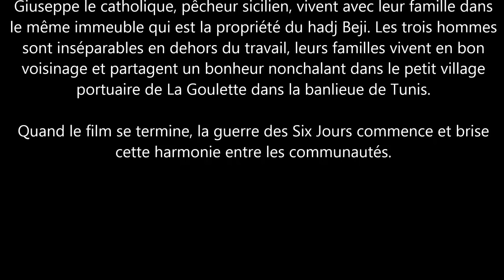la Goulette de mon enfance Tunisie (Chanson en Arabe)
« Comment pour moi, arabe et musulman vivant en terre d'islam, parler le plus justement possible de l'amitié et de la tolérance vécue entre Juifs et Arabes, entre musulmans et catholiques en Tunisie, à l'heure où dans le monde on s’entre-tue pour sa religion et où l'intégrisme voudrait imposer partout une pensée unique ? Comment dire la sensualité quotidienne de ma société qui a toujours réussi à placer la vie au-dessus de tous les dogmes ? En parlant de ces choses simples que j'ai vécues... à La Goulette. »

Summer, 1967. La Goulette, the touristic beach of Tunisi, is the site where three nice seventeen-year-old girls live: Gigi...

Film un été à la Goulette
Scénario : Férid Boughedir
Production : Marsa Films / Cinarès Production
Distribution : Les Films du Losange